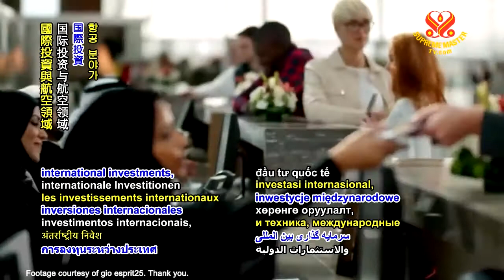1164 NWN 1 mutual visa free travel arranged between Israel and United Arab Emirates 6m